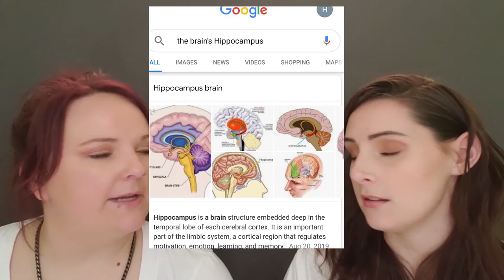Word Association Game// Drink With Us//Our Mental Health Break, Part 1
Have you ever played this game? The word association game will keep you on your toes and give you a perspective on how you think and the reasonings for the words you come up with! I chose to do this because a lot can be learned and let's face it, it is a very fun game! Drink Responsibly!

** Mentioned:
- Jay Shetty's Book

*** Time Stamps:
01:00 Intro
01:55 Mel's Answers
06:40 Mel's Answers Explained

- ELF Mad for Matte eyeshadow Palette (brows and eyes)
- Loreal Voluminous X Fiber Mascara (double ended purple tube)
- Essence Satin Blush in Satin Coral
- Maybelline Lifter Gloss in shade Moon